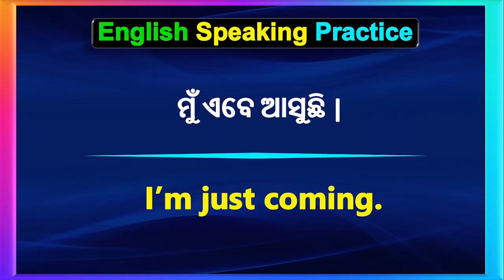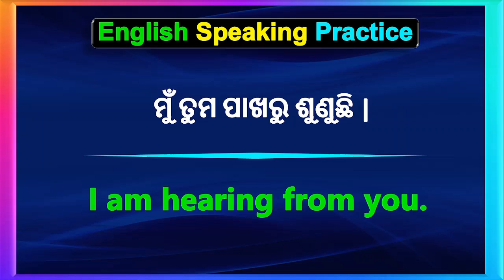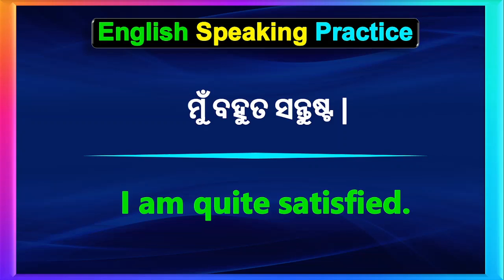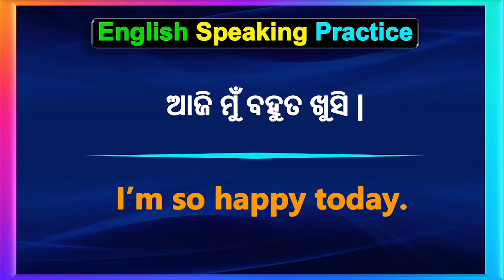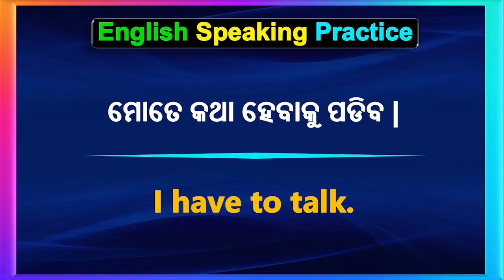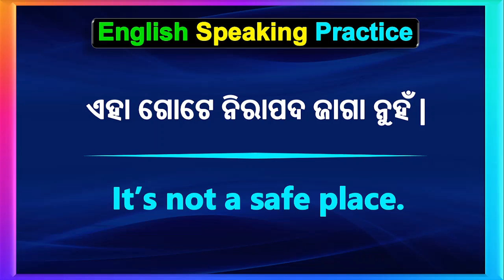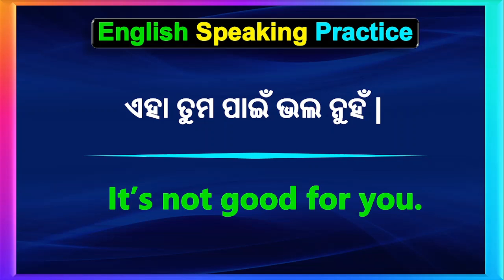Spoken English | Daily use short sentences in Odia | Odia English translation | Speaking Practice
Topics covered through this video:
1. Odia to English speaking practice
2. Spoken English in odia Short Sentences
4. English to Odia translation
5. Daily use English sentences in odia
6. Daily use Short sentences
7. Spoken English Odia translation